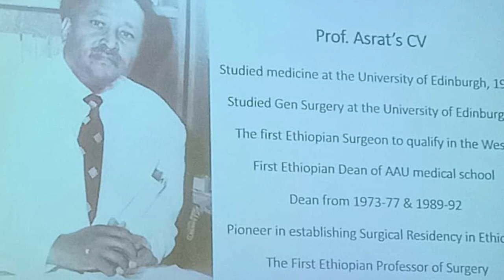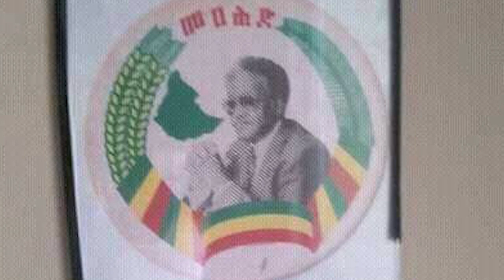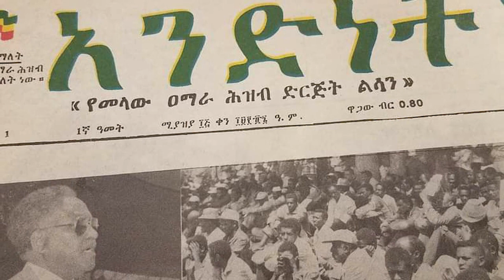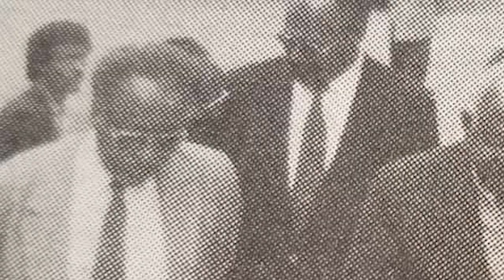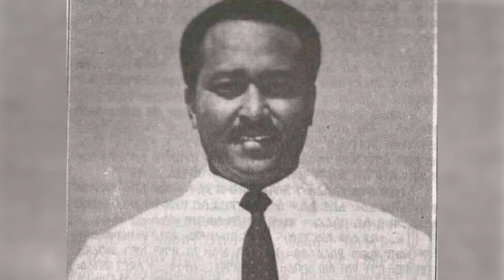የአማራ ትግል አብሪ ኮከብ ፕ/ር አሥራት ማን ናቸው?